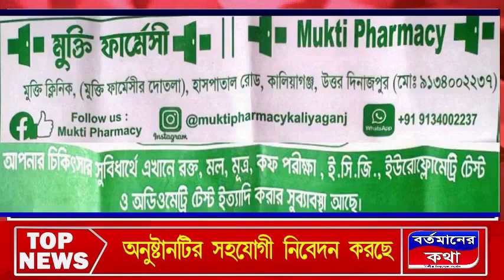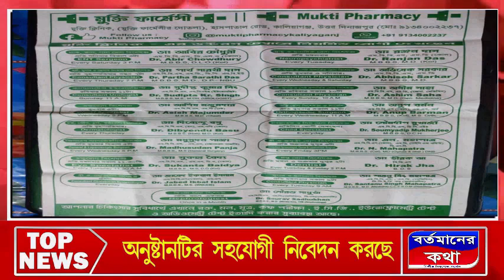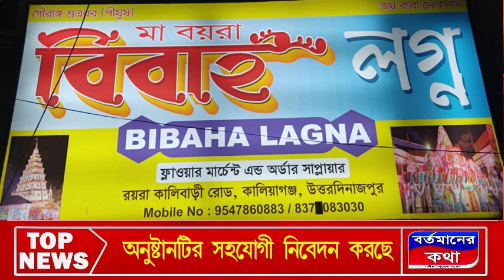অল্প বৃষ্টিতেই বেহাল কালিয়াগঞ্জ এর নিকাশি ব্যবস্থা। ক্ষুব্ধ কালিয়াগঞ্জবাসী